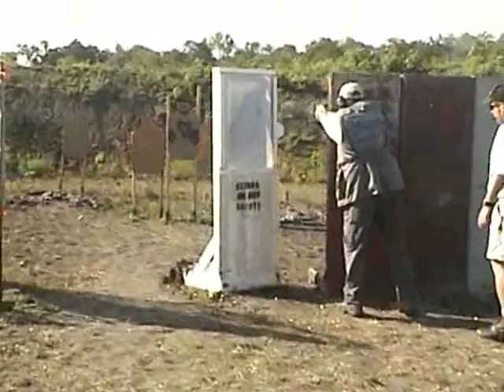Bill D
Bill D. shoots IDPA Stages at the IDPA Texas State Championship, June 2, 2007.